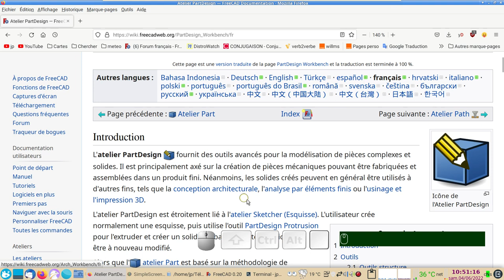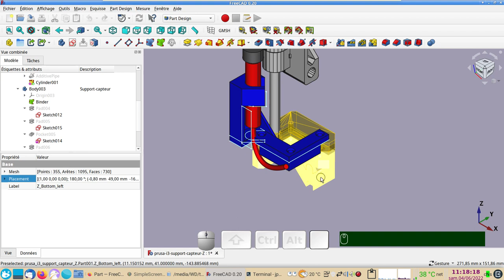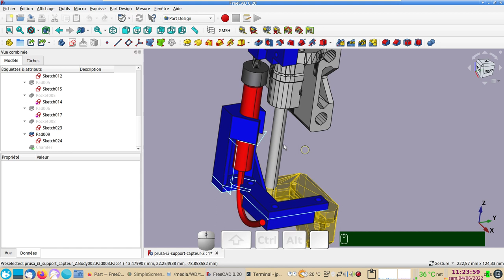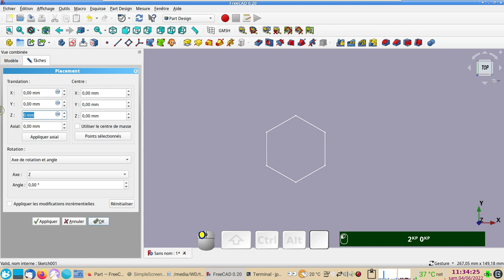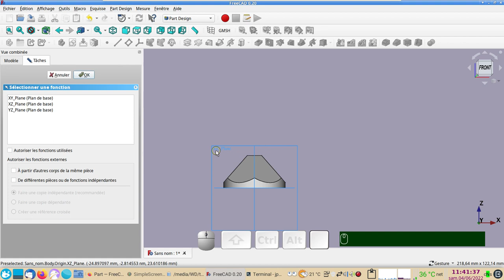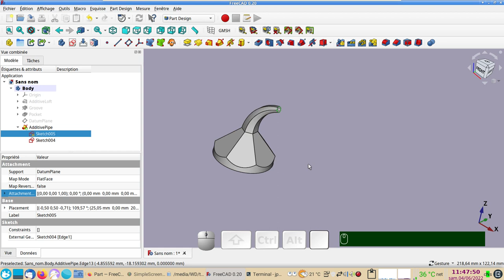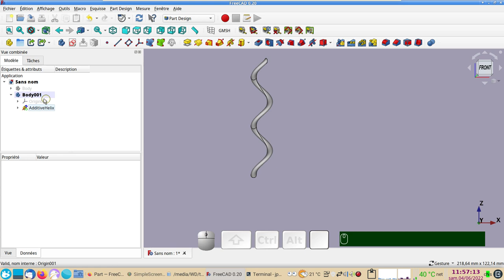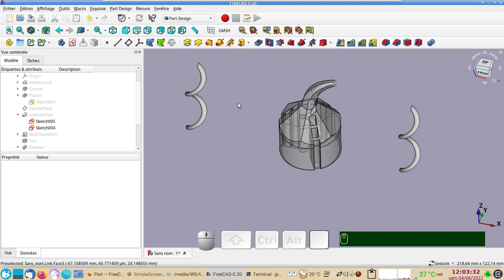FreeCAD 0.20 débutants : L'atelier Part Design expliqué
Si êtes déjà un peu habitué à utiliser Part Design, vous trouverez peut-être des informations intéressantes à partir de 15:30

@ 24:36 la révolution se fait par défaut autour des axes X,Y, ou Z. Si l'on trace une ligne de construction (bleue) dans le Sketch, on pourra la choisir comme axe de rotation lors de la création de la révolution.

Part Design est un atelier incontournable.
Il est très pratique, mais il faut savoir comment l'utiliser.